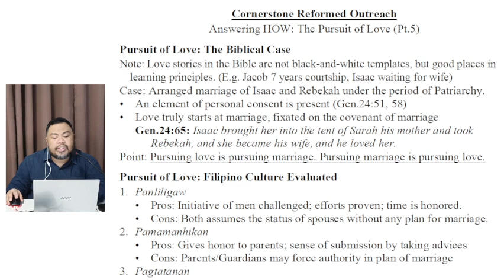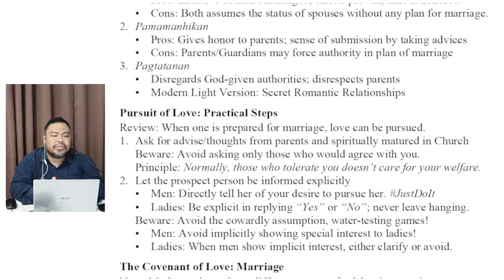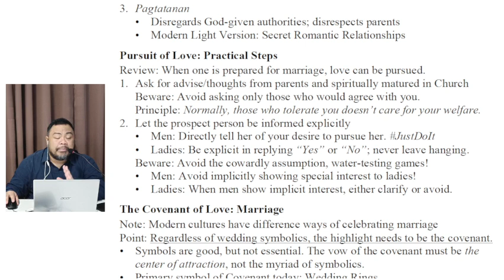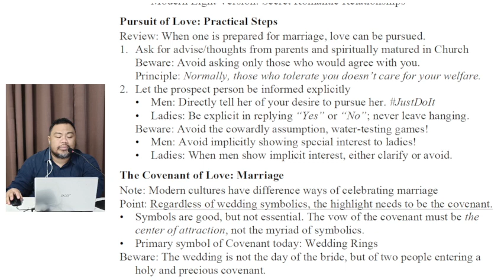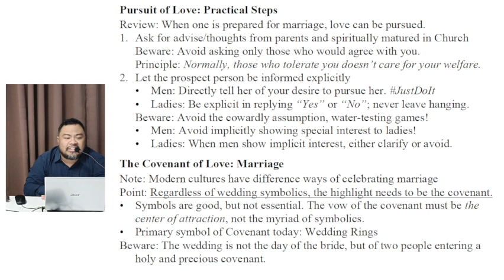Topic: Love Series Part 5 - Answering How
Teacher: Bro. Angelo Cantuba